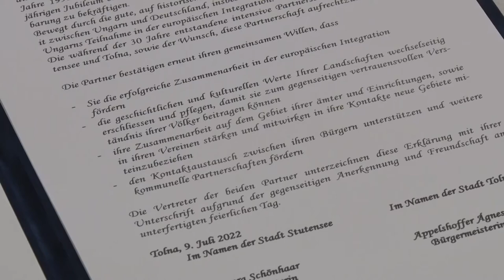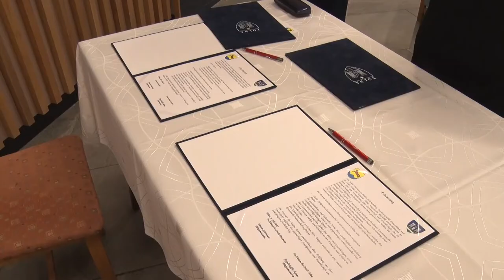Stutensee és Tolna egy okirattal újra megerősítette testvérvárosi kapcsolatát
30 éves jubileumi partnertalálkozón vettek részt a németországi Stutensee és Tolna város képviselő. Az ünnepélyes összejövetelre eredetileg a külföldi testvérvárosban került volna sor, A németországi város újonnan választott polgármestere először járt Tolnán.